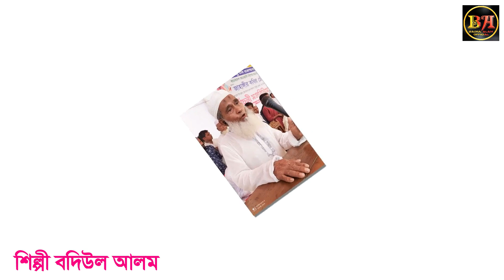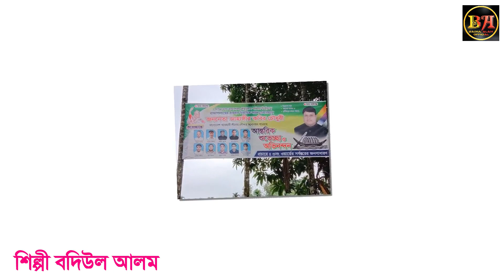শিল্পী বদিউল আলমের ২টি ভোটের গান জাহাঙ্গীর কবির চৌধুরীর জন্য। ctg song। Badiul Alam Official। 2021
🎵 Song : ২টি ভোটের গান
🗣️ Singer :শিল্পী বদিউল আলম
📖 Lyric &Tune : Collected সংগ্রহীত
🖲️ Edit & Color : Hamidul hoque
Poster Design : Hamidul hoque
▶️ Label : Badiul Alam Official
©️ CopyRight: Badiul Alam Official

⚠️ সতর্কতাঃ এই গা‌নের যে কোন অংশ কোন মাধ্য‌মে রি-আপ‌লোড কর‌লে সরাস‌রি ষ্টাইক খা‌বেন ।